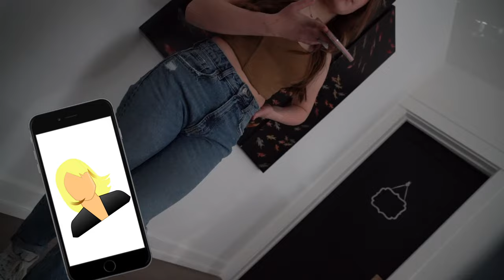I Am His Tik Tok Crush! **My BOYFRIEND Reacts**💔 | Piper Rockelle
Shalom bbys it’s Piper Rockelle! Hope your day is great but better watching I am his tik tok crush my boyfriend reacts. Today we start off by meeting the newest squad member (Lyon Daniels) from Netflix We Can Be Heroes. Lyon is really cool and I can’t wait for you to get to know him better!! After a serious call from my manager, her client Jack from SM6 is coming over to meet me but little did I know that he has a huge tik tok crush on me! I have to do anything he says to keep him happy for my manager but all Jack wants to do is make my boyfriend (Lev Cameron) mad! What is going on? Watch until the end to find out!!!